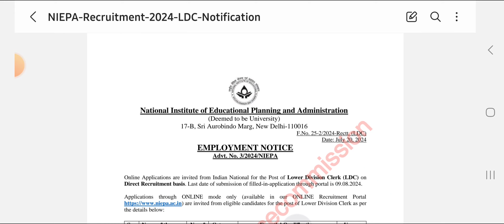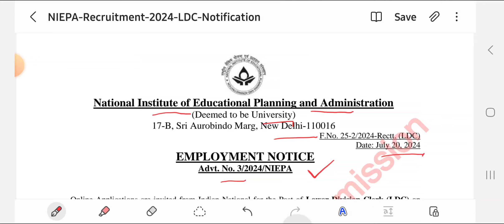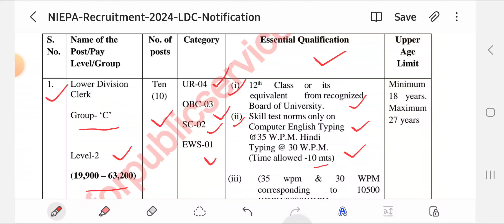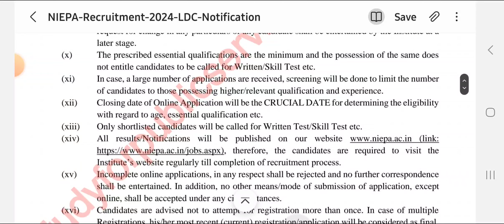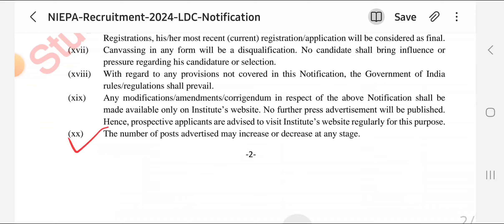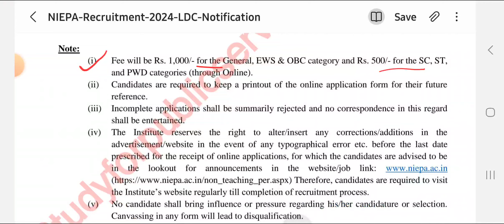NIEPA New Delhi LDC & Assistant Vacancy 2024 | 12th/Graduate | ELIGIBILITY SELECTION PROCESS